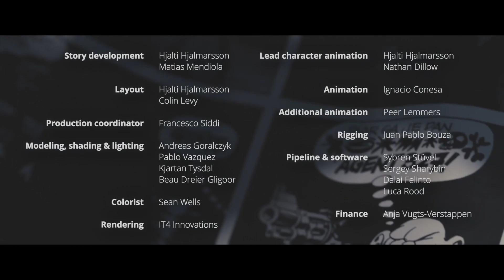IFMC 2022 - Agent 327: Operation "Barbershop" rescored by Mattia Lucchesi